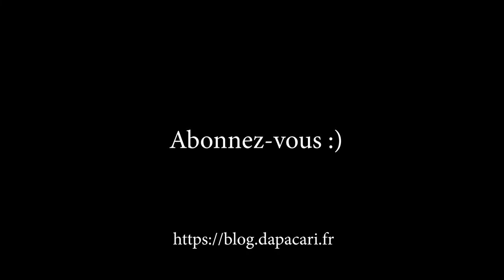Mes 3,5 objectifs photo préférés et leur focales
Top 1 :
► Acheter l'objectif Fujifilm 10-24mm F4

Top 2 :
► Acheter l'objectif Fujifilm 35mm F1.4
► Acheter l'objectif Fujifilm 27mm F2.8

Top 3:
► Acheter l'objectif Fujifilm 56mm F1.2

Filtre de protection pour objectif :
► Acheter le filtre Hoya protector pro1D selon le diamètre

Le pare soleil carré pour Fujifilm 23mm F1.4 mais compatible avec l'objectif 56mm F1.2

► Set up :

LG 27UK650-W
Clavier Logitech K800
Souris Logitech MX MASTER
Haut Parleur Genius en bois
Asus 480FD

► Vidéo :

Fujifilm X-T3
Objectif Fujifilm 16mm F1.4
Trépied Vanguard VEO 235 AB
Eclairage panneau LED
Trépied Manfrotto PIXI EVO

► Audio :

Rode Wireless GO
Rode SmartLavPlus micro cravate
Rode SC3 adaptateur

Titre:  Kalon
Auteur: Extenz